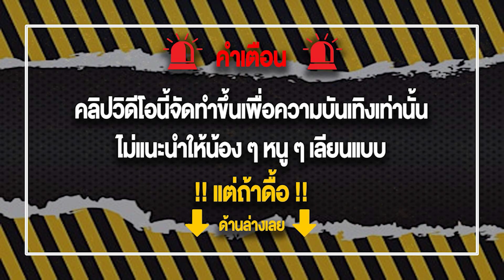สล็อต pg wallet สล็อตออนไลน์ วอลเล็ต เว็บตรง wallet เว็บสล็อตpgวอเลท🔥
🔞ไม่เหมาะกับเด็กอายุต่ำกว่า 18 ปีนะจ๊ะ🔞
📌อย่าทำตามเด้อรับชมเพื่อความบรรเทิงเท่านั้น📌
           💎ค่ายที่เล่น💎

🎮 เริ่มต้นที่ 1 บาท
🎮สมัครสมาชิกฟรี
🎮 รองรับวอเลท
🎮 ออโต้ทั้งระบบ
🎮 การันตีความมั่นคงรวดเร็วทันใจ
🎮 ระบบทันสมัยที่สุด2022
🎮 แอดมินที่น่ารักบริการ24ชั่วโมง

สล็อตเว็บตรงไม่ผ่านเอเย่นต์ เว็บตรง2022 เว็บตรงสล็อต เว็บเดิมพันที่มากไปด้วยความมั่นคงการันตีจากผู้ใช้ทั่วประเทศ  บริการด้วยทีมงานคุณภาพตลอด 24 ชั่วโมง ฝากถอนไม่มี ขั้นต่ำ ไม่มีธนาคารก็สมารถเล่นได้ กระเป๋าเดียวไม่ต้องโยกเงินให้เสียเวลา รวบรวมเกมส์ชั้นนำมาให้มากวว่า 1000 เกมส์ เรียกได้ว่า ครบจบที่นี่ที่เดียวเท่านั้น บอล หวย มวย คาสิโน เราคัดสรรมาไห้แล้วเรียบร้อย บริการด้วยระบบทันสมัยที่สุดแห่งปี2022